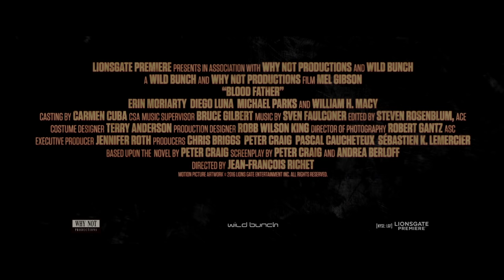Blood Father Official Trailers (2016) Mel Gibson, William H. Macy - Regal Cinemas [HD]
Blood Father opens August 26, 2019

BLOOD FATHER stars Mel Gibson as Link, an ex-convict who fights to protect his estranged daughter from the drug cartel that is hunting her down. In this thrilling action film, John must use his connections from his past life and his skills as an ex-criminal to keep him and his daughter alive. BLOOD FATHER also stars Erin Moriarty, Diego Luna, Michael Parks, and William H. Macy.